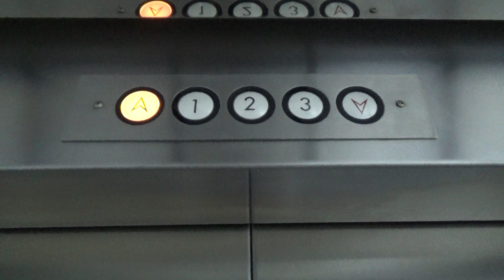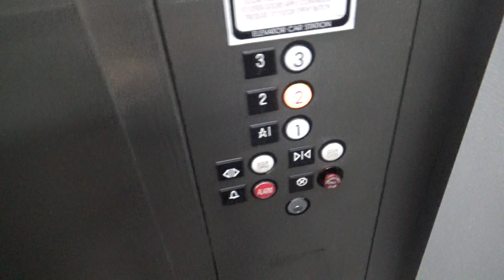United States Hydraulic Elevators-2710 S Gateway Oaks Dr-Sacramento, CA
It's always nice to find original US elevators! These are in very good condition. Judging by the brailles, these are very late circle buttons.